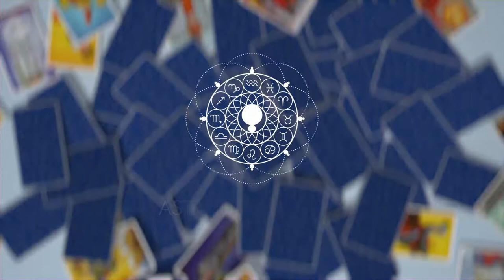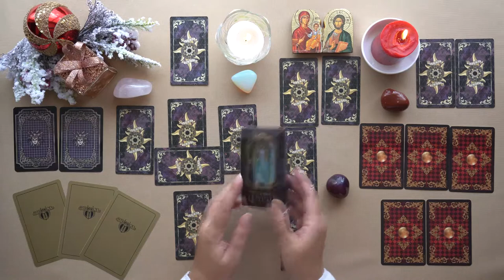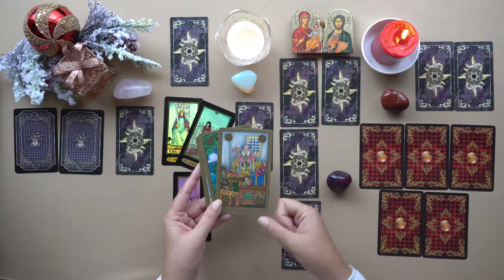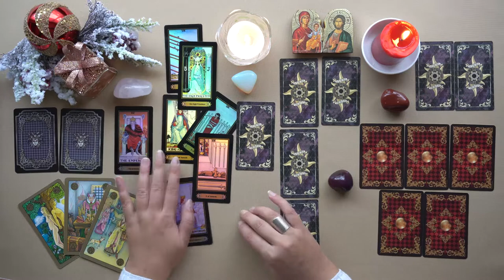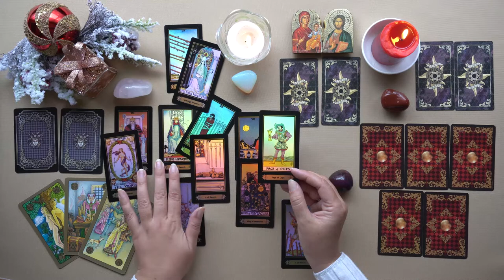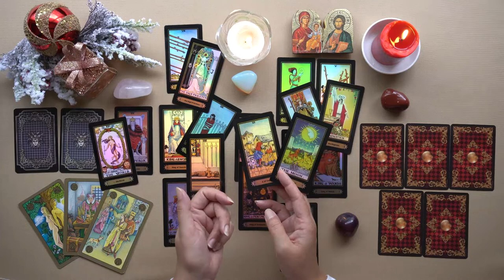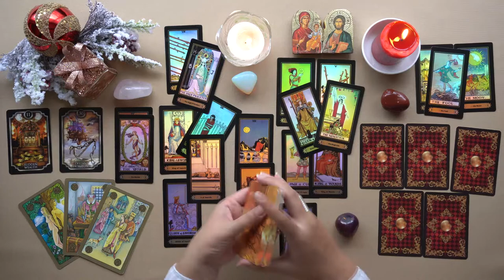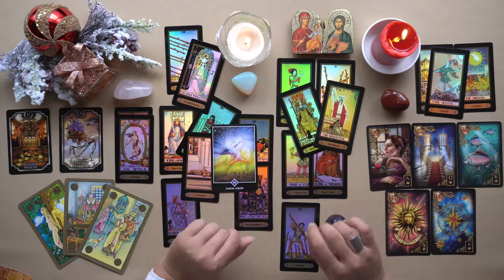BALANCE ♎️ Taroscope ~ Nouvelle Lune 🌘 en Sagittaire ♐ 4.12.2021. Les principaux domaines de la vie.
💥 Offre SPÉCIALE ÉCLIPSES d'hiver 2021 🌖🌔 !!!

🌺 Bienvenue au cours de TAROT « L'ALCHIMIE DE LA RÉALITÉ »

🔮 LES PRÉDICTIONS TAROT pour la Nouvelle Lune 🌘 et Éclipse Solaire en 12'22 de Sagittaire ♐️ le 4 décembre 2021  dans les principaux domaines de la vie.

☀️ SOLEIL EN BALANCE - MAISON I. Le fond événementiel général, l'objectif principal de la période.
🌙 LUNE EN BALANCE - MAISON IV. La famille, les proches, le lieu et les conditions de vie.
❤️ VÉNUS EN BALANCE - MAISON VII. Les relations amoureuses et celles d'affaires +2 cartes pour Vénus rétrograde.
💼 MARS EN BALANCE - MAISON X. Le travail, la carrière, les finances +2 cartes pour Mars rétrograde.
📢 ASCENDANT EN BALANCE 31:13 - la surprise, les événements inattendus, seulement les cartes Lenormand.

🎯 Les amis, laissez les likes et écrivez les commentaires ! 🙏  Leur nombre détérminera l'ordre de la publication des taroscopes pour la prochaine phase lunaire.

Consultations individuelles en Astrologie et Tarot

Bienvenue à l'école d'Astrologie et de Tarot !  🖋📒🤩

Le livre 📚 LES PLANÈTES ET LEURS SENS ÉSOTÉRIQUES par PayPalme 45CAD